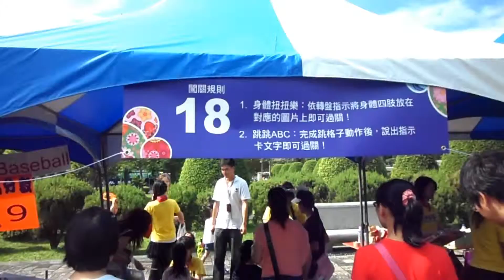園遊會闖關活動